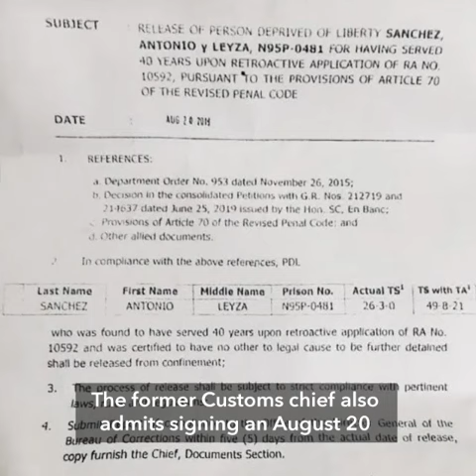On Sanchez release: Faeldon says he just followed GCTA guidelines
More videos on Rappler Follow Rappler for the latest news in the Philippines and across the globe. Bureau of Corrections chief Nicanor Faeldon says he merely followed the guidelines of the Good Conduct Time Allowance or GCTA law. He says he now regrets having done so.

From cartoons and animations timelapses, to newsroom tours, to Live Jam sound checks, get access to Rappler’s MEMBERS-ONLY content Follow Rappler for the latest news in the Philippines and around the world.